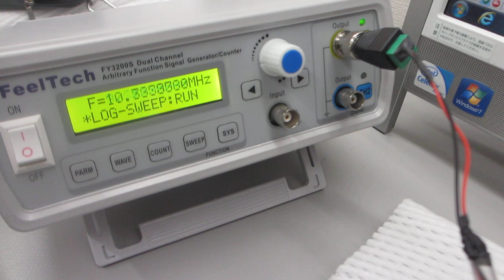非線形共振型超音波発振プローブの伝搬特性（超音波システム研究所）